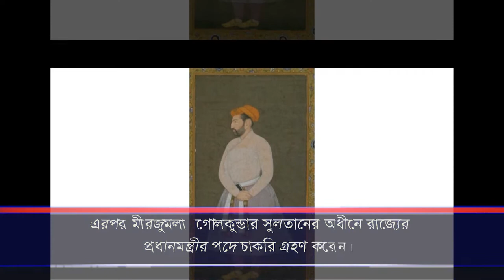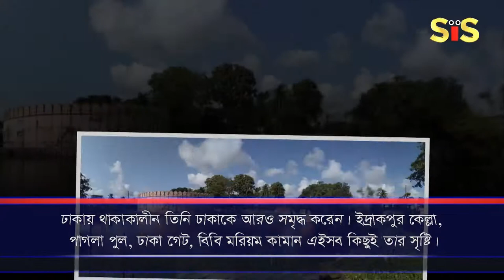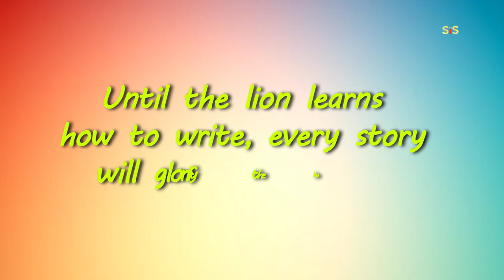Mir Jumla- The Mughal Subedar